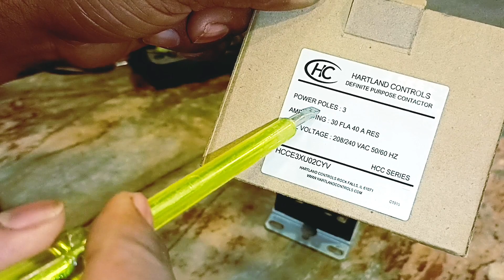3 pole contactor testing || How To working HVAC System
3 pole contactor testing || How To working HVAC System